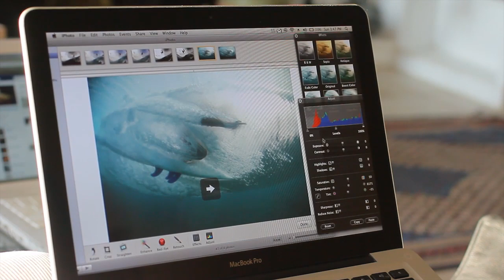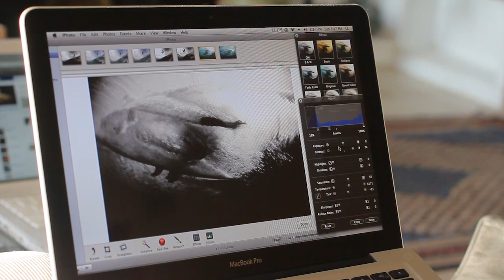Shooting from the Water - Surf Sufficient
Episode 62

To be a well rounded surf photographer, shooting from the water is key. With a number of factors that aren't relevant while shooting from land, water photography can take a bit more time to master. Knowing your equipment, the waves, and the surfer you are shooting are paramount to being able to capture that perfect moment. In this episode of Surf Sufficient, photographer Morgan Maassen gives some pointers and things to consider to help enhance your next aquatic shoot.

Host:
Morgan Maassen

Producer:
Cyrus Sutton

Edit:
James Campbell